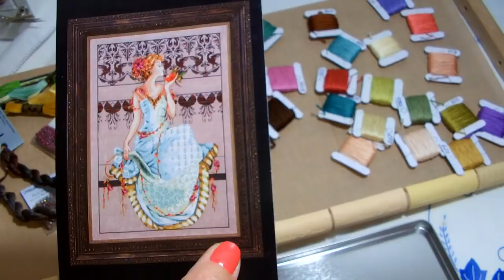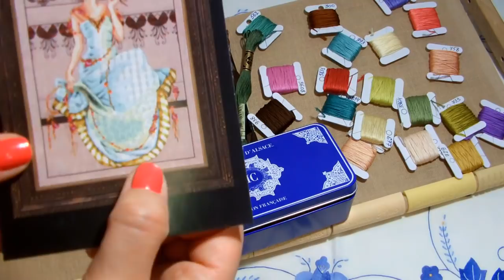Мирабилия Персефона, MD127 Persephon/Just Nan 8 Point Star Garden/вышивка/влог/julia creation